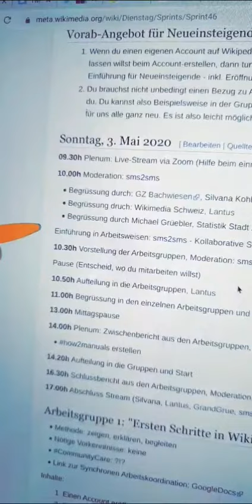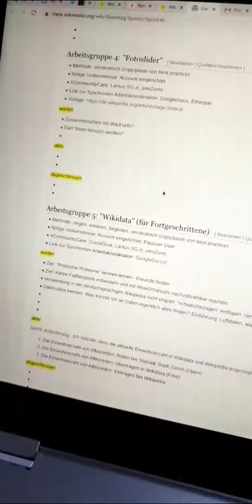WikiAtelier via zoom (10-17h) sprint46 @WikiDienstag WikiDienstag.ch LABOR SCHWEIZ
NEUE MEDIEN ermöglichen DER GESELLSCHAFT DER GESELLSCHAFT eine NÄCHSTE
Antwort auf DIE SOZIALE FRAGE.

- + ≠ medienlǝsɥɔǝʍ ¯\_(ツ)_/¯

dfdu Die Form der Unruhe: Band 2 – Die Praxis

CastelbergerNode kollaborative schreibsysteme aus httngn seit 500
jahren (so?),